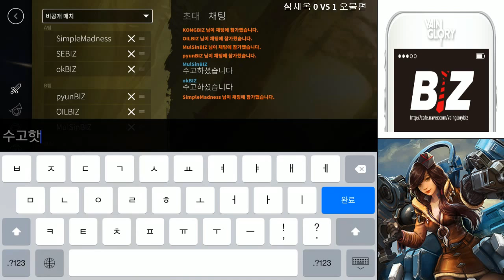심세옥 VS 편오물 2경기